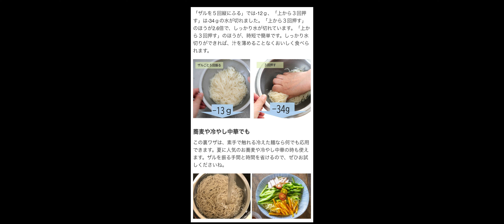I'm heading to the sea again today. Vlog 6/24’